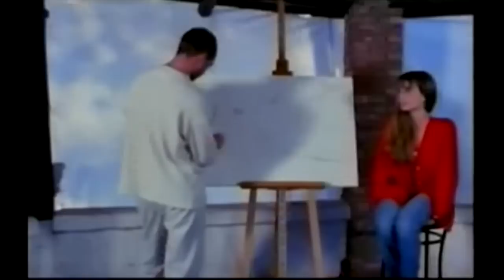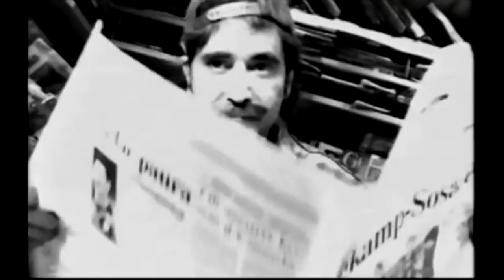Ivan Graziani - Maledette Malelingue (VIDEO)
Video ufficiale di "Maledette Malelingue", singolo dell'omonimo album del 1994 di Ivan Graziani.

La protagonista del video è una giovanissima Violante Placido.